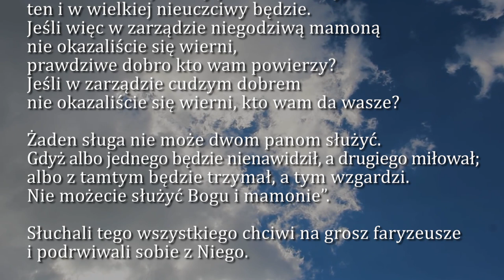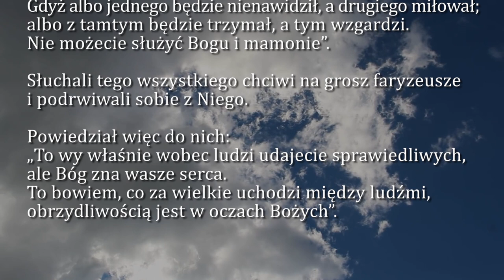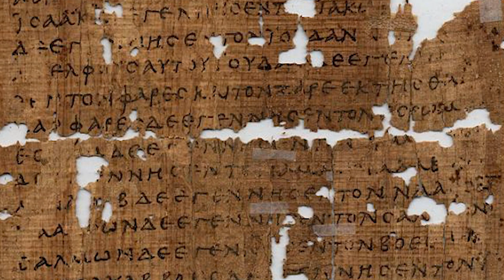Dobra Nowina na dziś | 5 listopada - Sobota, XXXI tyg. zwykłego